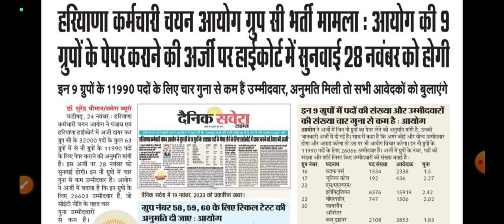Hssc Group C Main Exam | 9 ग्रुपों के लिए हाईकोर्ट में सुनवाई | Group D Cutoff कम जाएगी | खुशखबरी